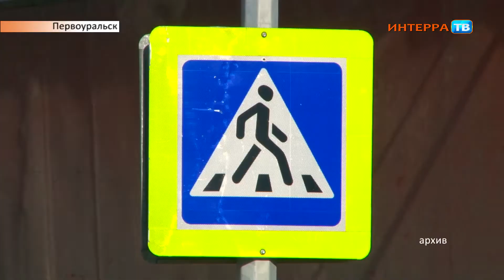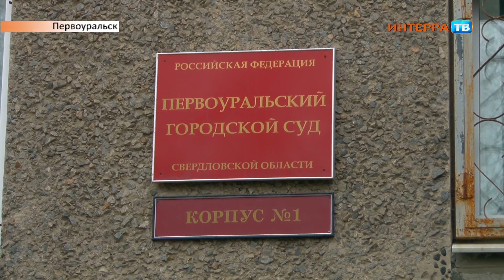Суд Нарез 26 10 18